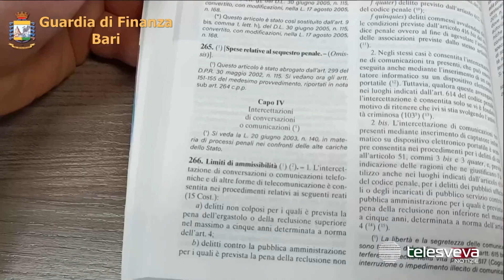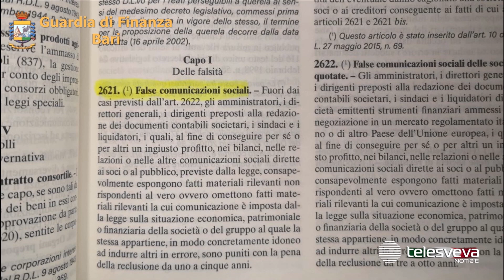Bancarotta e beni distratti per 9 milioni di euro in bingo e sale slot: arrestati due imprenditori